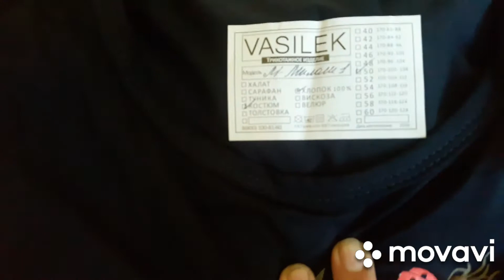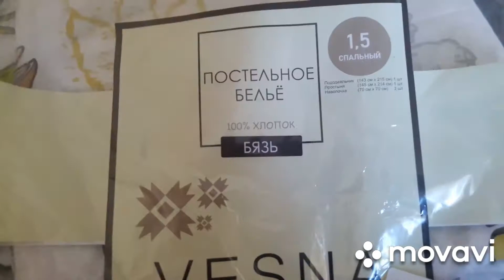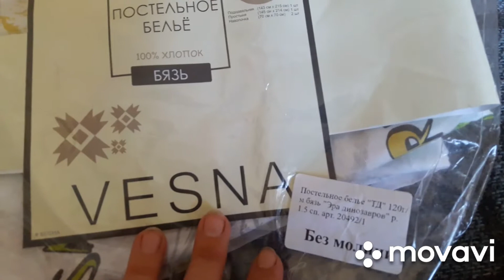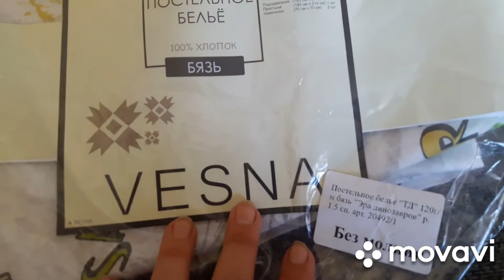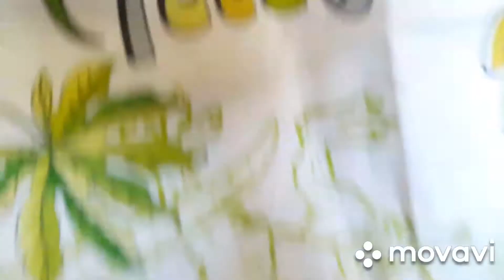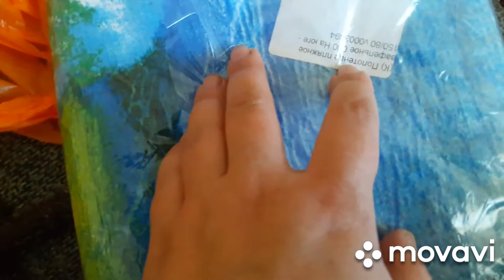Заказ с Василька с примеркой. Долгожданная посылка.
КАК МЫ ПРОВОДИМ НАШИ ПРАЗДНИКИ.
Приветствуем вас на нашем семейном канале.
Мы многодетная семья с Донбасса.
Нас в в семье 6.
Мама-Ирина,папа-Виктор и 4 замечательных деток,Анастасия,Иван,Артём,Илюша.
Наше видео на разные темы,оставайтесь с нами, мы будем рады.
ПОЧТА ДЛЯ РОССИИ:
а/я12,с.Куйбышево,
Ростовская область 346940
дальше пишем в скобках
(Левина Ирина Сергеевна,Енакиево

Для общения и предложения пишите на сайт одноклассни.